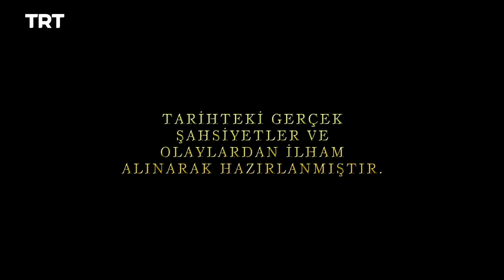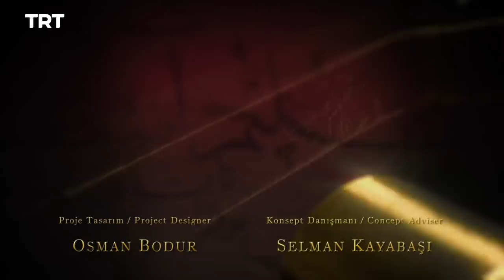Payitaht Abdulhamid - Season 1 Episode 38 (English Subtitles)